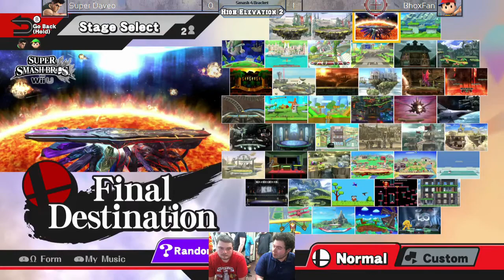20150411 - SuperDavio vs BHox - Super Smash Bros. for Wii-U - Bracket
High Elevation 2 - AFK Games, Cross Lanes, WV
Super Smash Bros. for Wii U Bracket